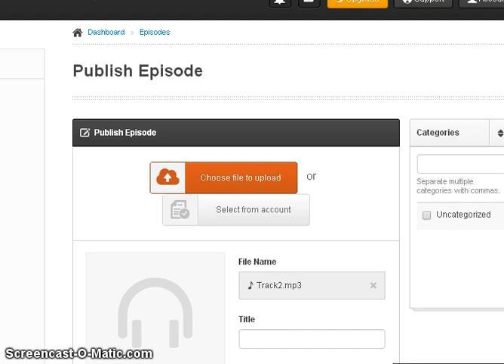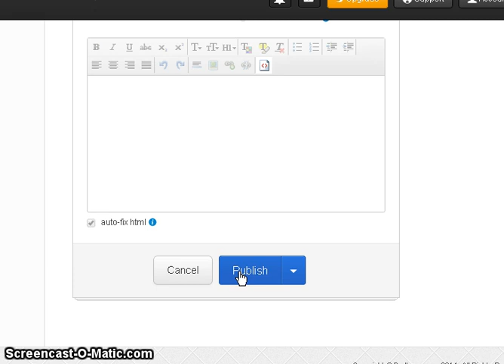Video tutorial - How to podcast [publish] an audio file on podbean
This video explains how to record and make available an audio file or music track online